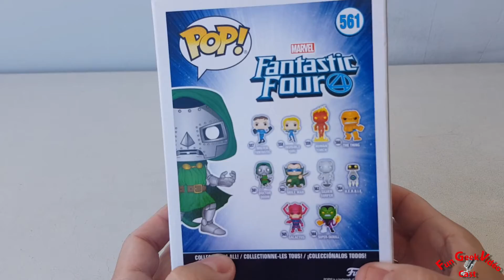🤖 Présentation en Français Funko Pop Marvel Doctor Doom #561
présentation en français
funko pop disney marvel
doctor doom (fatalis en fr)